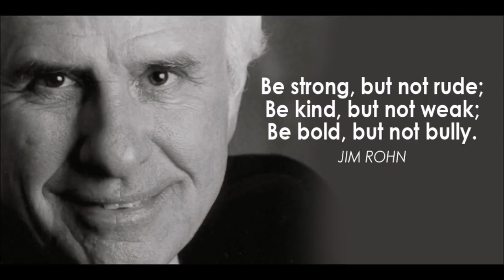Jim Rohn | How To Think Wealthy